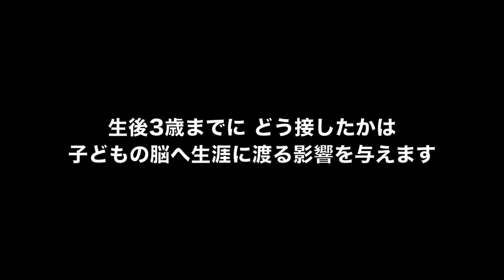乳幼児期に必要な「愛情」：ECD Love Protection Stimulation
ユニセフは、現在、世界銀行などとともに、胎児期を含む乳幼児期の子どもの発達（Early Childhood Development＝ECD）に関連する施策の普及と官民による投資を訴える世界キャンペーンを進めています。乳幼児期の子どもを取り巻く環境や人との触れ合いが子どもの社会性や人格を形成するし、その時期のケア、すなわち親や社会が子どもに対して行う働きかけの質と量が、その子のその後の人生を左右するほど重要です。